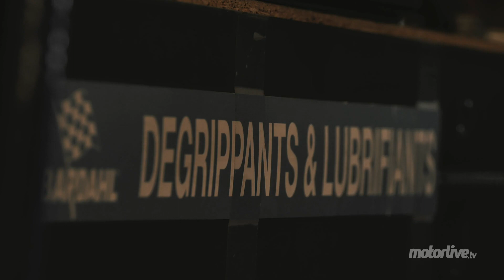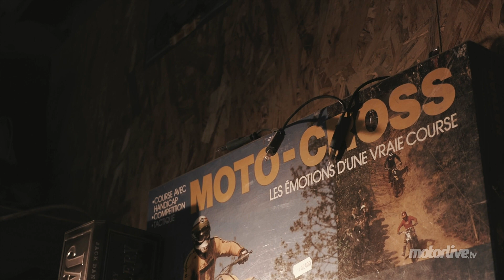ON DIRAIT LE SUD I Petits roadtrips entre amis (S1E2) | BEN BLAKE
SAISON 1

Salut à tous et bienvenue ! J’ai voulu « Petits roadtrips entre amis » comme un éloge de la simplicité et une découverte à moto de petits coins français dont on ne soupçonnerait pas forcément l’existence. Mais ce titre n’aurait pas de sens si je n’abordais pas les autres thèmes qui me sont chers : les rencontres, la famille et les amis croisés sur la route. J’espère sincèrement que vous aimerez ce second épisode, retourner rouler dans l'endroit ou j'ai grandi et qui plus est avec des potes, fut une expérience géniale. Même si le vent était complètement dingue en Camargue ! Bon visionnage et V à tous.

Liste du matériel utilisé :

Casque Givi X23 White
GPS Garmin ZUMO XT
Intercom Cardo Packtalk Bold
Moto Suzuki V-STROM 1050xt
Veste T.UR J-TWO Light Grey
Gants T.UR G-TWO Light Grey
Sac Givi EA115KG
Chaussures Tucano Urbano PETER

LaMotoClassic.com